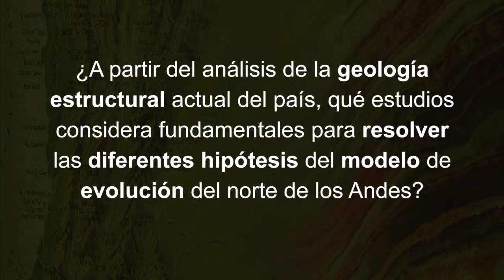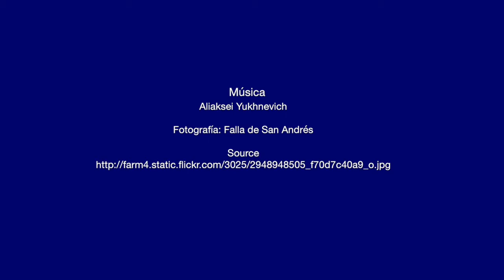José Fernando Duque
En esta serie de videos encontrarás respuestas a diferentes aspectos de la Geología Colombiana. José Fernando Duque, ¿A partir del análisis de la geología estructural actual del país, qué estudios considera fundamentales para resolver las diferentes hipótesis del modelo de evolución del norte de los Andes?